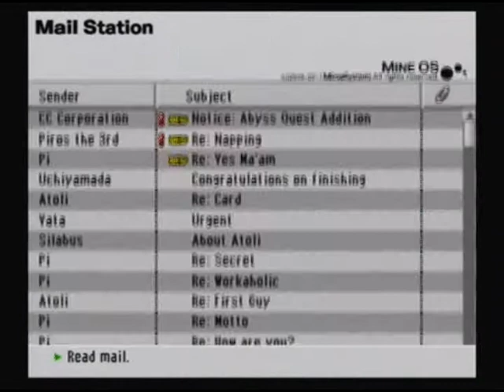Let's Play .hack//GU Rebirth Bonus Part 1 - Lord of the Dead, Cernunnos part 1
We start the first of the optional things that I'm going to do, the Lord of Death quest.